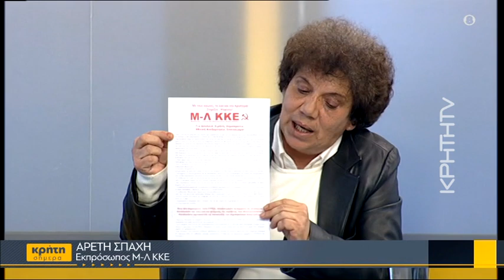Στην τελική ευθεία για τις εκλογές της 21ης Μαΐου